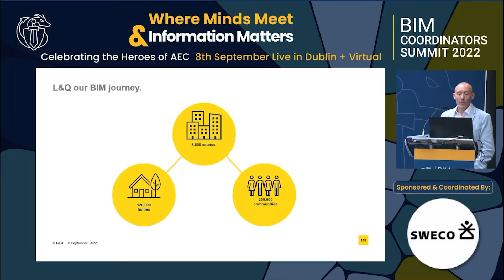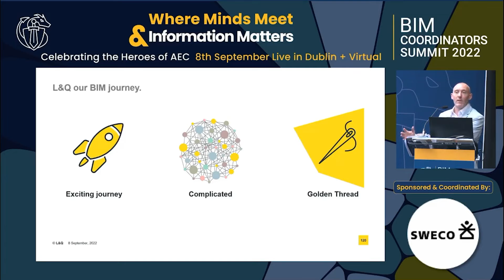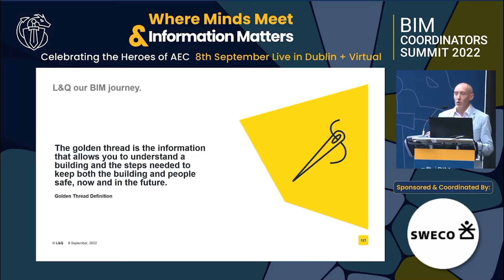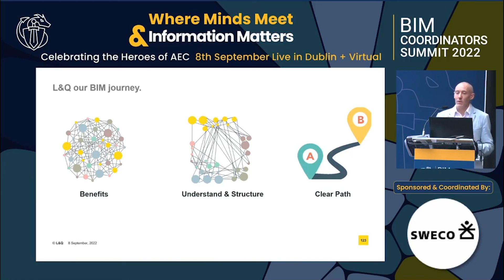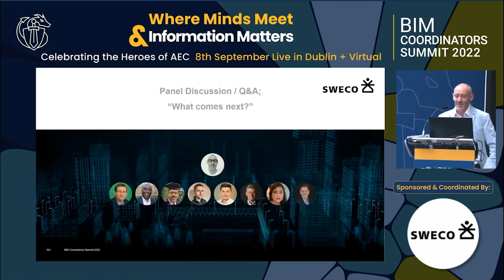Johnny Furlong: What Comes Next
Johnny Furlong, from L&Q, talks about "What Comes Next".

Resources & Links:

BIM Coordinators Summit Twitter: @BIMCoordinators

Sign Up on BIM Coordinators Summit website to keep up to date with future Events & News: